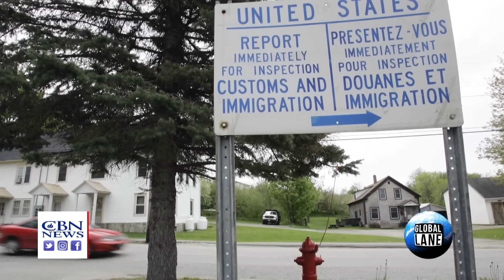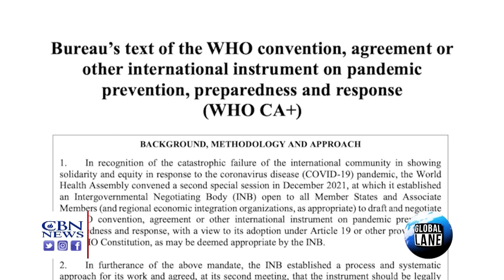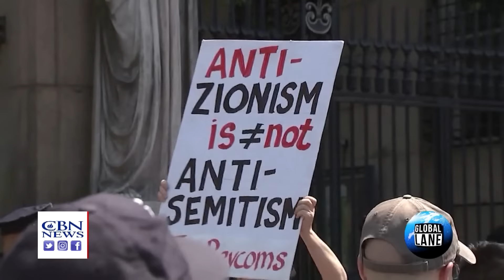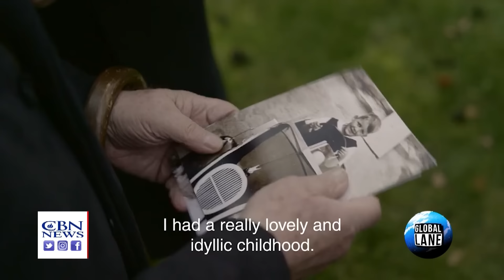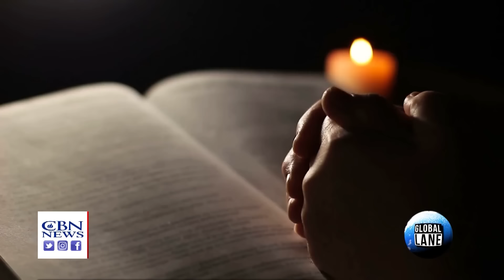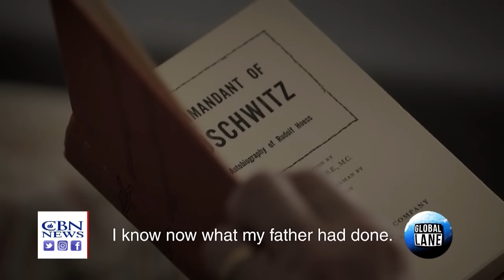Compromised by China | The Global Lane - May 30, 2024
Elections and Canadian government compromised by communist China; Forgiveness & reconciliation. An Auschwitz survivor meets the son and grandson of the camp commandant; Overcoming antisemitism & history's worst mass murder; WHO treaty may rise again.